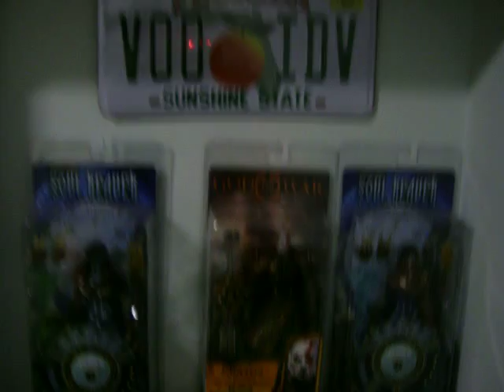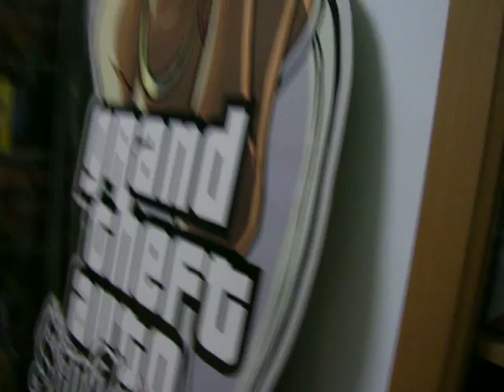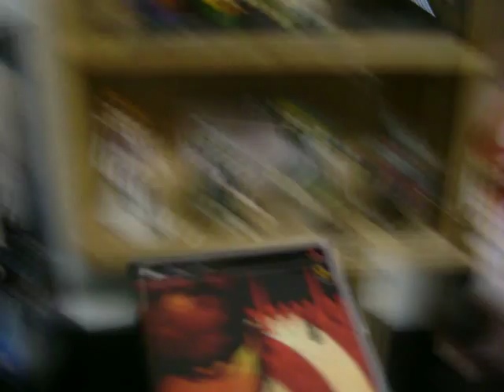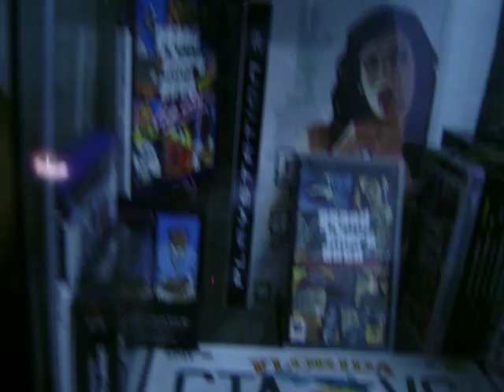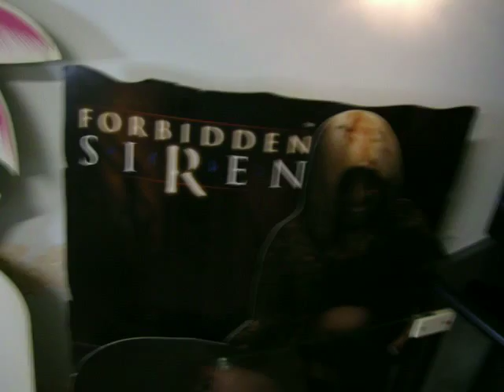La mia camera - Action figures - Collezione Console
La mia collezione di action fiures e console.
La camera sarà completa tra circa 6 mesi dove esporrò la mia intera collezzione di console (16) e le altre action figures.